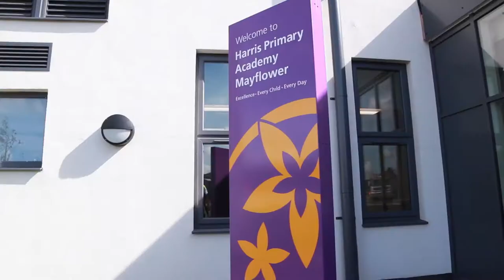HARRIS ACADEMY CHAFFORD HUNDRED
Harris Academy Chafford Hundred school, based near Grays, South Essex is a unique educational institution with a distinctive ethos describing itself as “a school for the future.” SEH Commercial have worked with Farrans Construction on a number of Harris Academy Schools to date and this particular project required careful planning to deliver a solution which fitted into the Chafford Hundred school’s tight schedule.